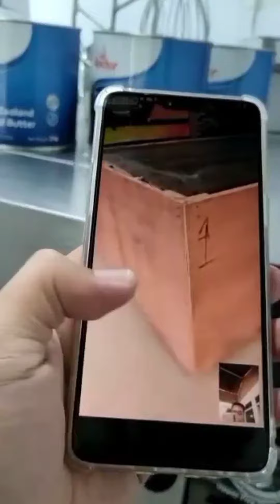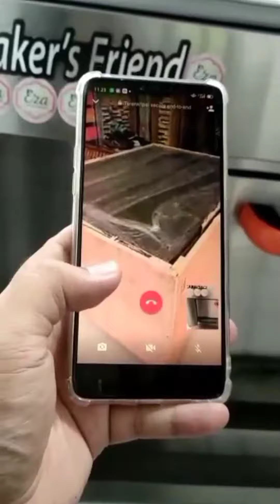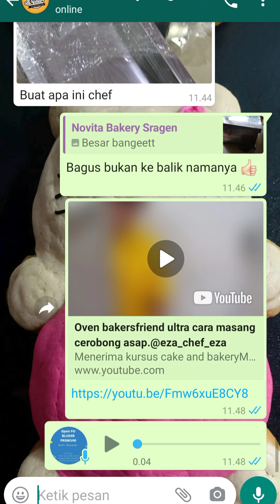oven bakersfriend new 1 dex 2 try sudah sampai Sragen Jawa tengah@eza_chef_ezajepara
menyediakan menjual alat lengkap bakery new
oven bakersfriend new 1 dex 2 try